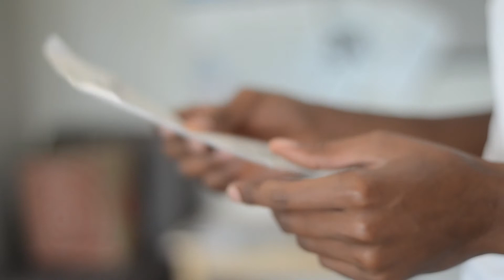A Breath of Stability at Nicollet Square (Official)